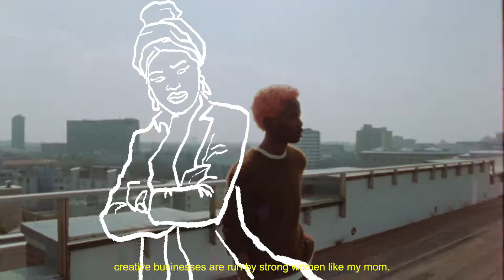HOGAN SS21 – HOGAN REBEL SOCIETY Chapter 01: Berlin - SUNDAY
Welcome to the HOGAN Rebel Society. Rebellion doesn’t have to mean going against something. It can mean being true to yourself.  It all starts with a beat. Dimanche is an important day for Sunday, when he likes to express his creativity. Channeling the strong female energy from Benin, where he was born he started a grass roots movement to empower women. Fulfilling his dreams, where the beat is his journey in HOGAN Rebel sneakers.

31121981